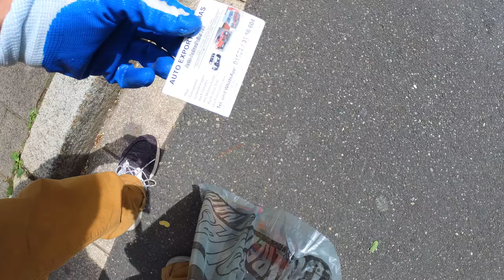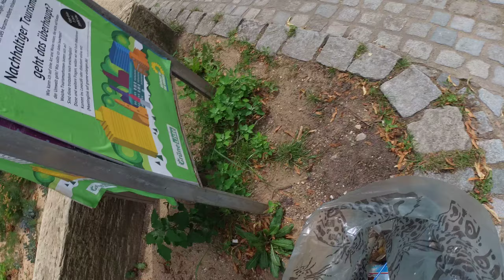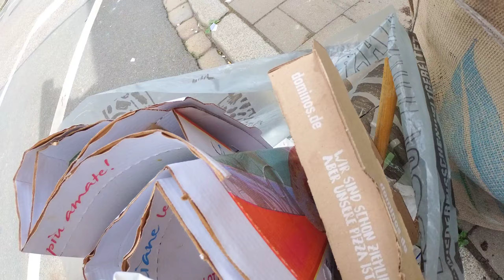Cleanup #75 | Erlangen Waldstrass | Ehrenamt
Müll sammeln in Erlangen in der Waldstrasse.
Jeder kann in kurzer Zeit einen Sack Müll sammeln :)

Cleanup gefilmt mit einer Insta360 One R